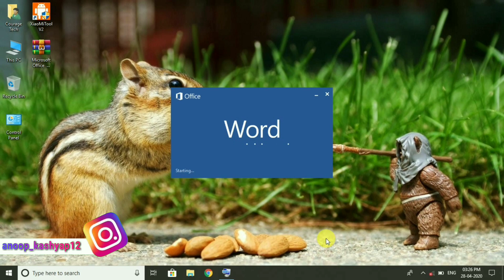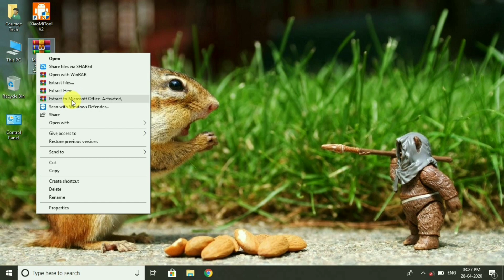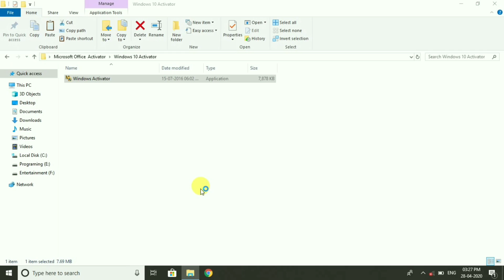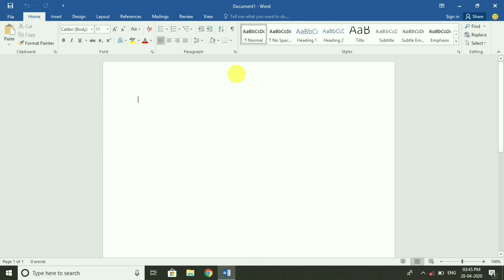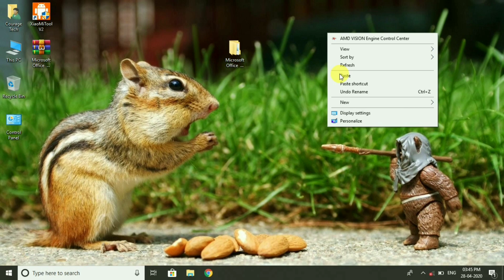Activate Microsoft Office 2016 Permanently Without Any Product Key ||Microsoft office 2010 to 2019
Hello Guys mera naam hai Anoop and you are watching Courage Tech 😊😊😊

So guys is video me mai btaunga ki kese aap kisi bhi Microsoft office ki easily activate Kar sakte hai without any product key...

                   (Important Note)

Microsoft office and windows 10 activator tool is same...This tool will work for both Softwares (Microsoft office & Windows 10)...While downloading activator it will show windows 10 activator but don't worry just downloaded and use for anyone...